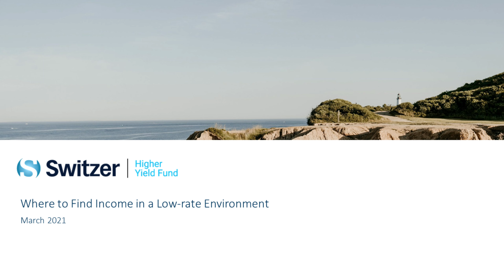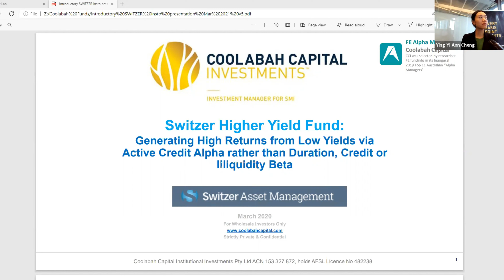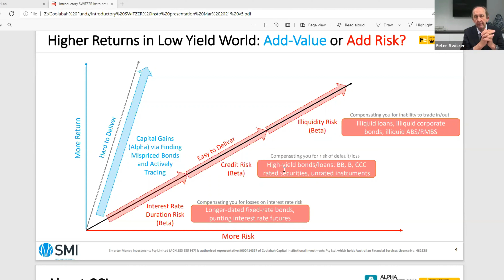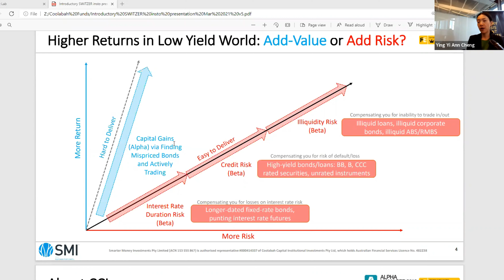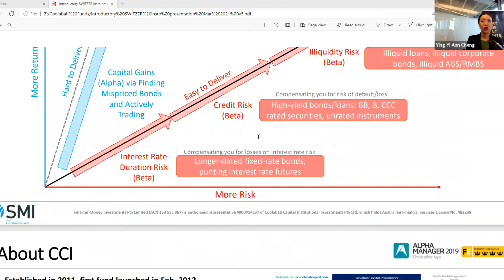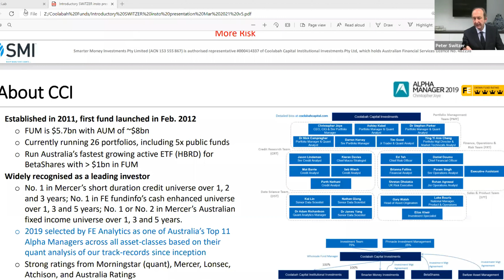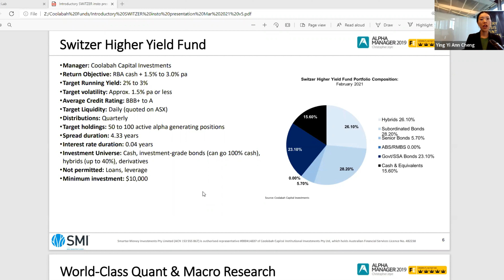Where to Find Income in a Low-rate Environment: Webinar with Peter Switzer and Ying Yi Ann Cheng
With dividend income challenged from COVID-19 and a slowing economy, many investors are looking for a middle ground between low-yielding term deposits and the volatility of shares. Australian investors are notoriously underweight fixed interest investments but the Switzer Higher Yield Fund has been designed to deliver attractive yield with much lower risk than equities, by investing in a portfolio of fixed-income assets.

In this webinar, Peter Switzer and Ying Yi Ann Cheng, Portfolio Management Director of Coolabah Capital discuss: Coolabah's view on the current economy; how the fixed income market works; the outlook for interest rates and asset prices in the year ahead; and where investors can find reliable income in a low-yield environment.